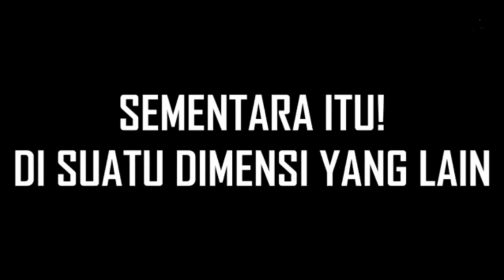Upin Ipin - Meme Uncle Muthu Gajelas